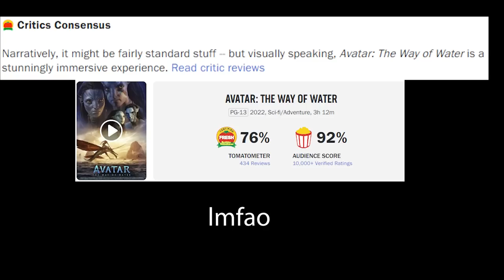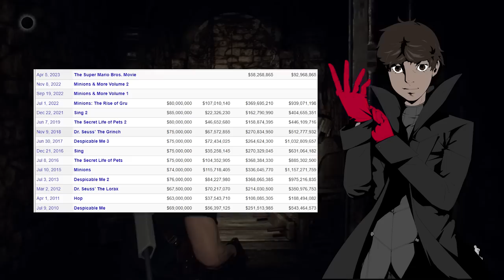"The Mario Movie (2023) is DISTURBING AND OFFENSIVE!!" | Grace Randolph Doesn't Understand Mario...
Twitter will have channel updates and shitposting, along with some solid roasting of harman smith and other console fanboys

Algorithim Stuff: super mario bros movie,grace randolph,beyond the trailer,super mario bros,super mario,super mario bros movie review,the super mario bros movie,the super mario bros movie trailer,mario movie beyond the trailer,grace randolph mario movie review,mario movie rant,mario movie sucks,illumination rant,illumination sucks,mario movie fail